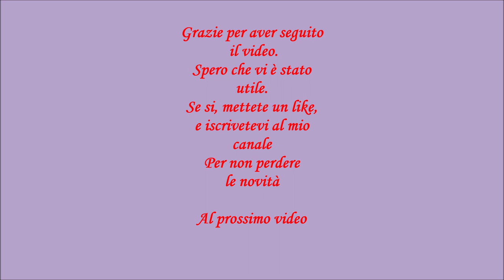Come si fanno punti base a ferri: punto diritto e punto rovescio .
Ciao a tutti . In questo tutorial vediamo i primo due punti di base della lavorazione a maglia .Semplici, semplici.  Sono punti essenziali per la lavorazione a ferri e senza essi non possiamo fare nessun lavoro, ma nello stesso tempo già solo con questi due punti di base possiamo  realizzare  molte creazioni . Basta usare fantasia  e seguire i miei video in cui vi farò vedere molte novità.

1^: Tutto ferro con dimostrazione della lavorazione a rovescio
2^:  Tutto ferro con dimostrazione della lavorazione a diritto

Se volete vedere anche altre tecniche di avvio ecco link diretto

Se vi va potete scrivere qualche commento ponendoci le domande o idee per i nuovi video. Saremmo felici a realizzarli. E sempre se vi va potete condividerlo con i vostri amici, se anche a loro piace passare il loro tempo libero lavorando ai ferri.